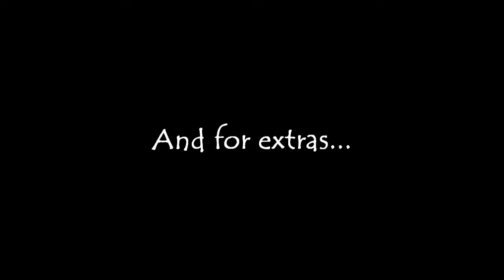Tales of Vesperia (Estelle Solo/Unkn/NI/ND) - Flynn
Flynn couldn't stand NyanCat.